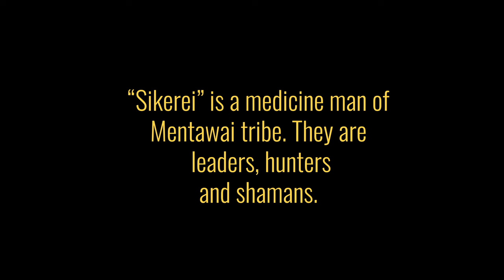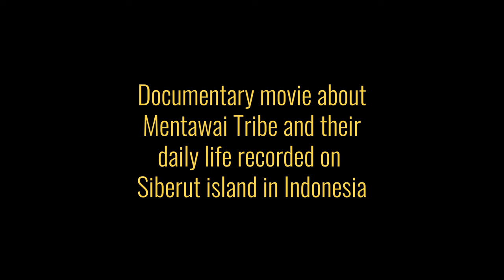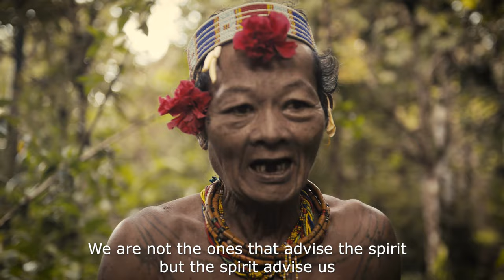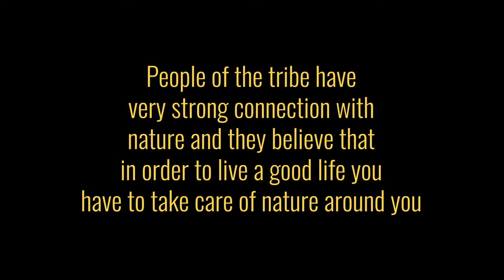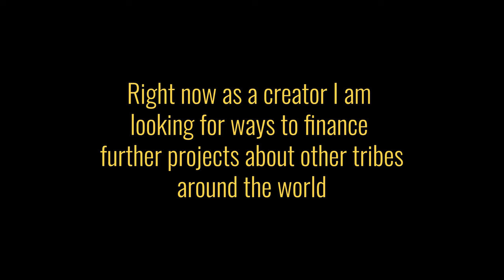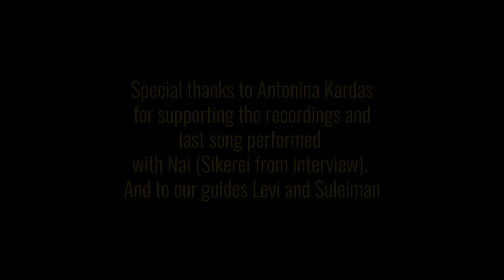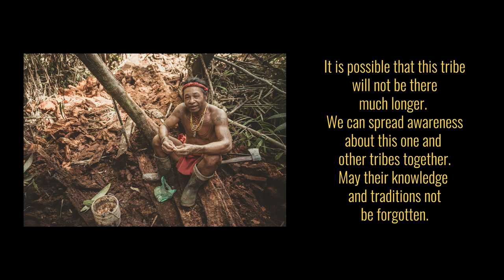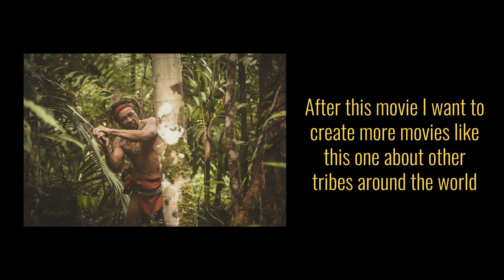Into the Mentawai - Documentary by Nomada Skaii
Discover the hidden world of the Mentawai tribe on Siberut Island in this documentary created by Nomada Skaii. As the creator and composer, I delve into their spirituality, rituals, and daily life, revealing a culture deeply connected to nature. This film is the start of a larger project to document indigenous tribes globally, and we're seeking investors to support this mission.

 Contributions to fund future projects are greatly appreciated.

Bank accounts:
EU - 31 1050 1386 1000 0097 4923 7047

I invite you to contribute also by sharing, commenting and reacting to the video.

Thank you Levi for being my guide and translator. Here is a link where you can find him